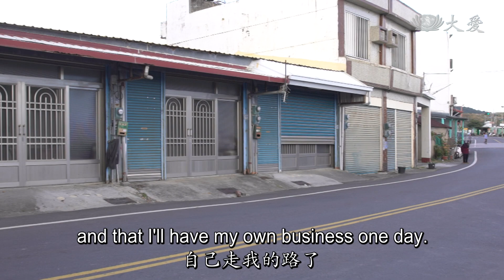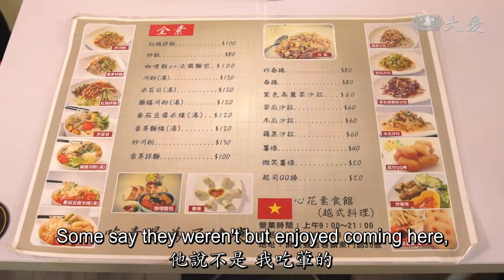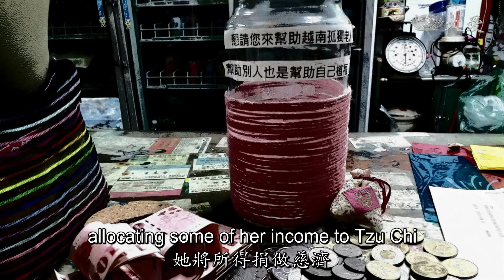Healthy Living - Vietnamese Vegan Cuisine (蔬果生活誌 - 心如花美的越式蔬食)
How does a vegan immigrant from Vietnam create cuisine that satisfies even the taste buds of non-vegans?

來自越南的單親媽媽「水青」，不願接手公婆的菸酒雜貨店，決定走自己的路，開設素食越式料理店，讓吃葷的客人也讚不絕口。

Tzu Chi Culture and Communication Foundation